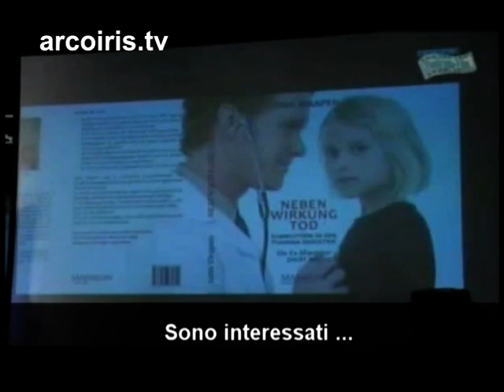Confessioni di un ex-dirigente di Big Pharma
John Rengen Virapen ha fatto carriera nel mondo dell'industria farmaceutica. Partito come semplice rappresentante di medicinali, è arrivato a dirigere la filiale svedese della Eli Lilly, uno dei colossi farmaceutici mondiali che compongono la cosiddetta Big Pharma.

Dopo aver vissuto una vita da nababbo, dove nessun lusso gli era negato, Rengen è andato in pensione, si è sposato ed ha avuto un figlio. Solo nel vedere il modo in cui la medicina ufficiale trattava suo figlio -- racconta -- si è reso conrto della mostruosità di un meccanismo criminale di cui lui stesso aveva fatto parte per 35 anni.

Da qui il suo pentimento, e la decisione di denunciare pubblicamente (tramite una serie di libri e di conferenze) la vera natura dell'industria farmaceutica.